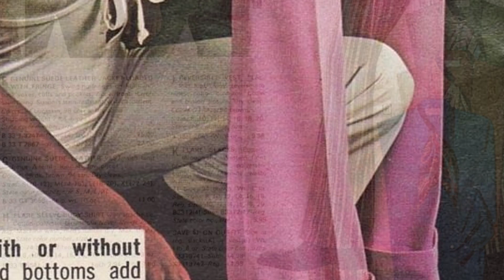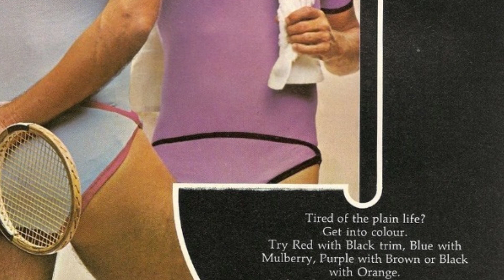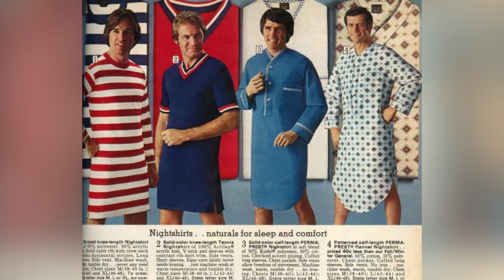📷Unforgettable 1970s Men's Fashion: A Captivating Visual Journey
Take a journey through time with our collection of 18 rare and captivating historical photos.

This video takes viewers on a trip down memory lane to explore 30 Men's Fashion Adverts from the 1970s. It highlights the unique and daring fashion trends of the era, showcasing the bold styles that were all the rage. The video emphasizes the importance of self-expression and individuality in fashion, and how these trends reflected the social and cultural changes happening at the time.